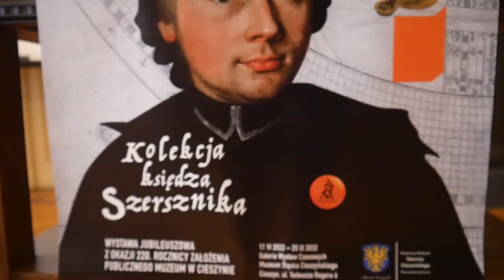Uroczyste otwarcie wystawy jubileuszowej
W piątek (10.06) w Sali Rzymskiej Muzeum Śląska Cieszyńskiego miało miejsce  uroczyste otwarcie wystawy jubileuszowej z okazji 220. Rocznicy otwarcia Muzeum w Cieszynie.